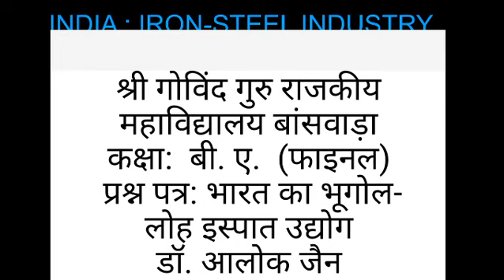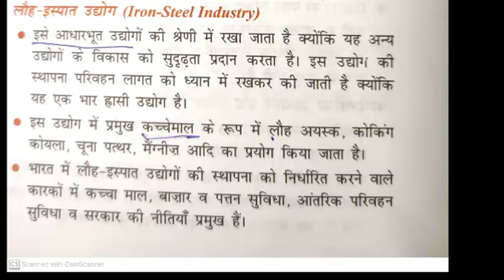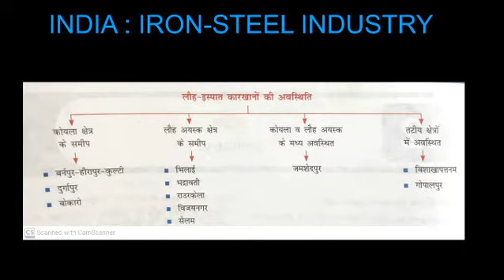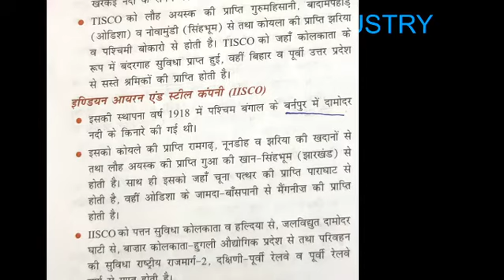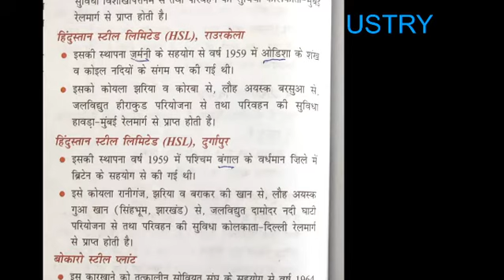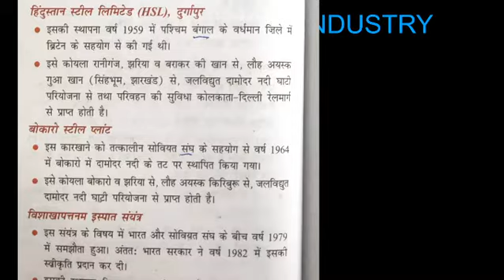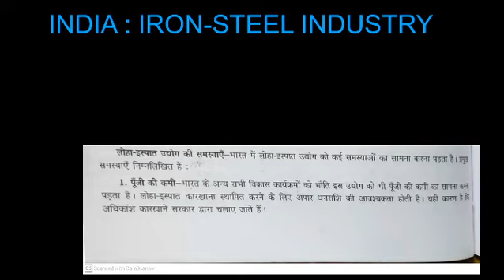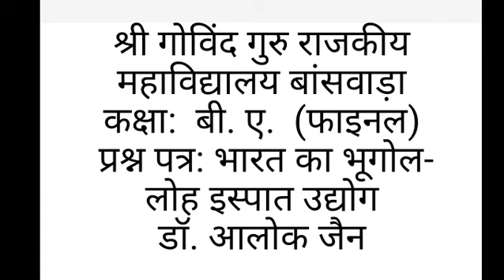B A Part-III Geography of India : Iron and Steel Industries By Dr Alok Jain